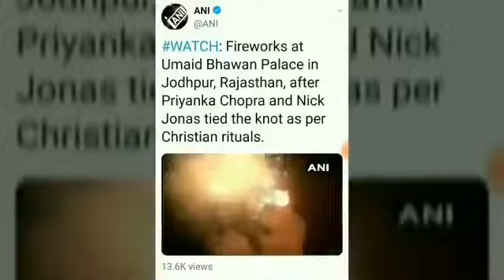Priyanka Chopra's duplicity on use of firecrackers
अस्थमा की मरीज प्रियंका को दीवाली के पटाखों से पॉल्युशन और शादी के पटाखों से ऑक्सीजन मिलती हैं